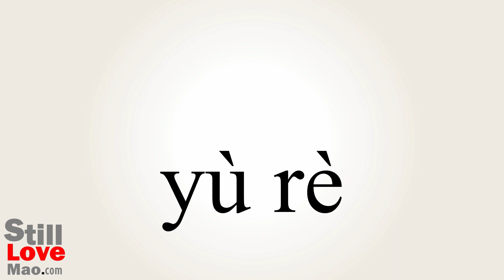How to Say Preheat in Chinese